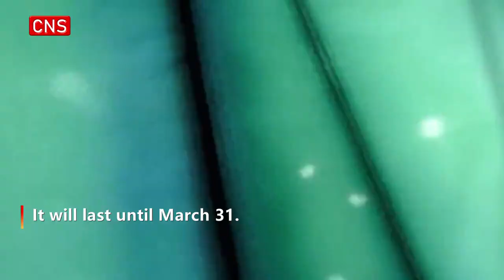The 29th Zigong International Lantern Festival kicks off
The 29th Zigong International Lantern Festival kicked off on Tuesday in Zigong, southwest China's Sichuan Province.

This year's festival showcased leading technologies, using lanterns to connect the Metaverse with the real world. It will last until March 31.

As one of China's historical and cultural cities, Zigong is called "Lantern Town of the South Kingdom". Zigong Lantern Festival is one of the largest folk cultural activities in China.